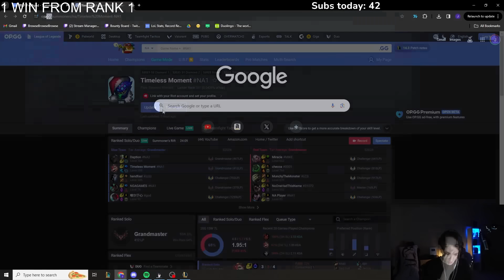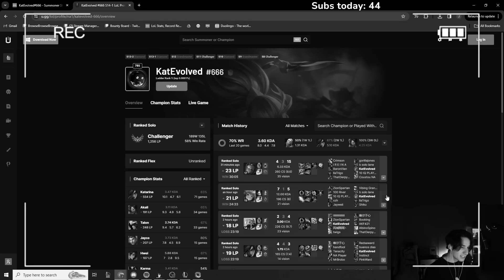I HIT RANK 1! A SHORT FILM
⇩ OPEN ME ⇩